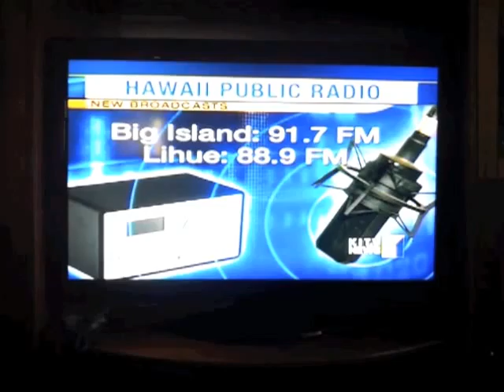Team GothDetectivesLovesCasandtheBoys Item 148 - Local Tv News Covering a Local Radio Story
Not only is it a TV news story about the radio, the radio station BOUGHT a TV station. It's all coming full circle.